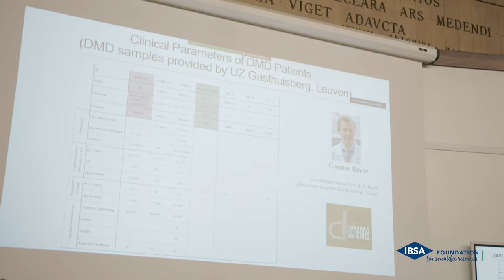Trailer - New frontiers in regenerative medicine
Scientific Forum - New frontiers in regenerative medicine
14 April 2022, Rome (Italy)

Regenerative Medicine is one of the most interesting sectors of modern medicine.

The forum, organised by the Medical Academy of Rome in collaboration with IBSA Foundation for scientific research, aims to connect the scientific community with scientists and scholars experimenting with increasingly innovative technologies to repair and/or replace irreparably compromised organs and tissues. The biological properties of the various stem cell populations, the role of the tissue niche in tissue repair and strategies for maintaining the functional state of a tissue were discussed during the forum.